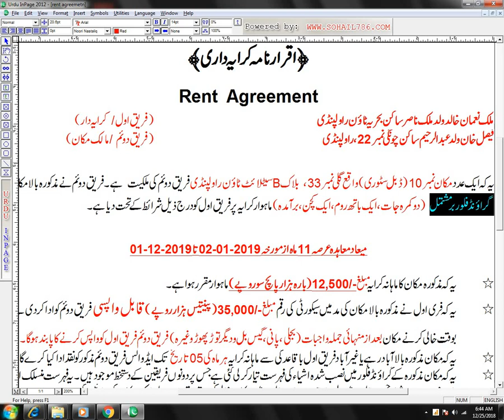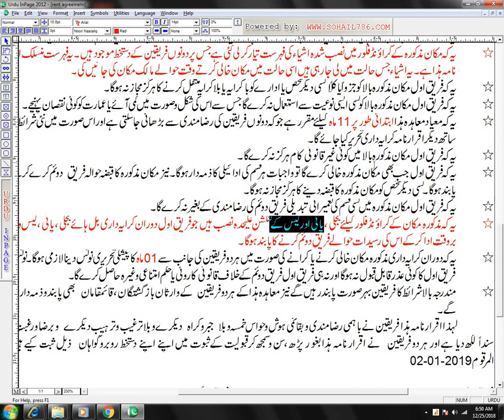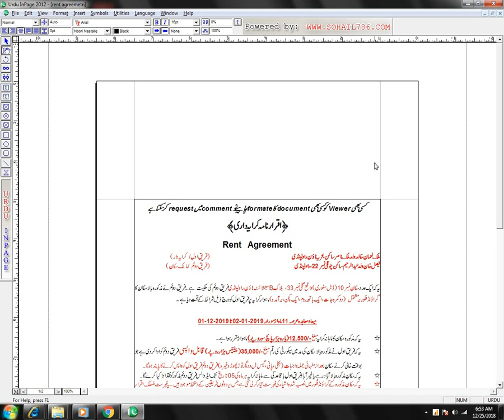Rent Agreement / Kiraya Nama (what are its contents) by seekh laitay hain in urdu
Rent Agreement or Iqrar Nama Kirayadari
This video will tell you how to draft a Rent Agreement.